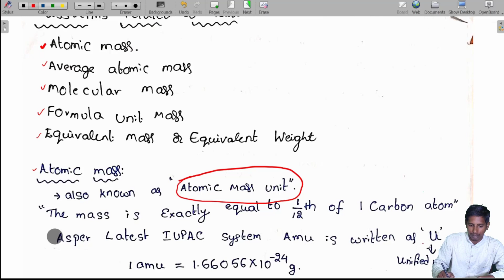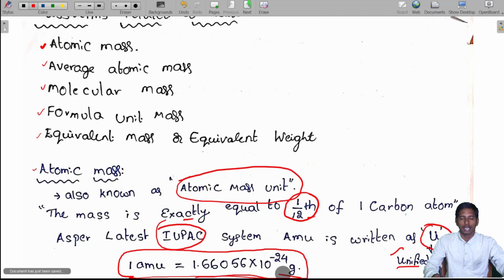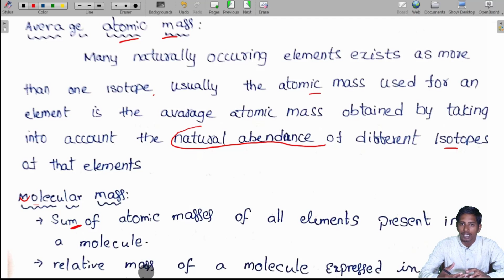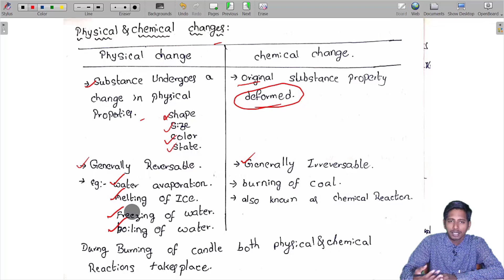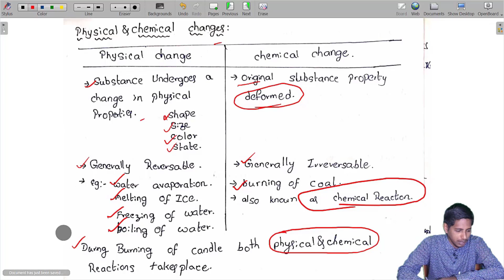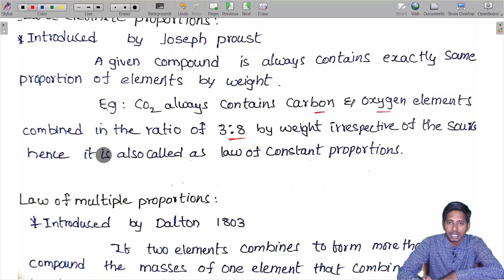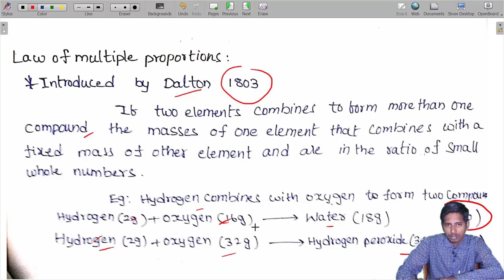states of matter - class 3 RRB NTPC/GROUP D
hello aspirants,
in this video i have explained about states of matter which is a topic of general science and very important for competitive exams like rrb, ssc, jl, dsc and all other competitive examinations. so these classes may helps you to reach better marks for your competitive exams. every classes is specieally prepared based on ncert syllabus so please do watch . like this video.

all the best thank you...
RS AGARAL అరిథమెటిక్ బుక్ కొనండి
అరిహంత్ ఫాస్ట్ ట్రాక్ అరిథమెటిక్ బుక్ కొనండి
SSC పరీక్షలకు అత్యంత ఉపయోగమైన కిరణ్ ప్రకాష్ వారి ప్రీవియస్ ఇయర్ క్వశ్చన్స్ టాపిక్స్ వారి గ ఇవ్వబడిన అరిథమెటిక్ బుక్ కొనండి(ENGLISH)
లూసెంట్ జనరల్ నాలెడ్జి బుక్ కొనడానికి క్లిక్ చేయండి
అరిహంత్ జనరల్ సైన్స్ బుక్ కొనడానికి ఇక్కడ క్లిక్ చేయండి
హైటెక్ విజయరహస్యం బుక్ కొనడానికి ఇక్కడ క్లిక్ చేయండి